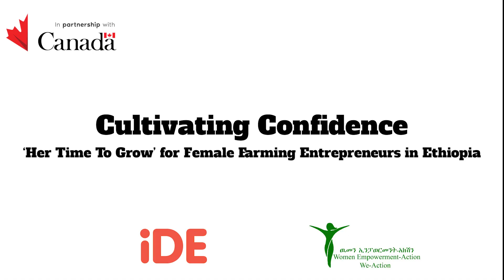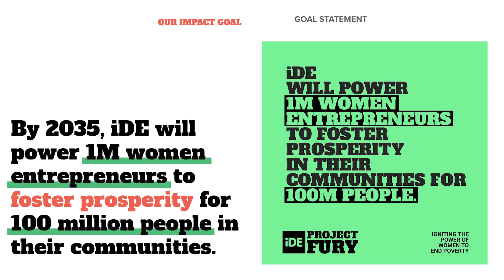Cultivating Confidence : 'Her Time To Grow’ for Female Farming Entrepreneurs in Ethiopia'